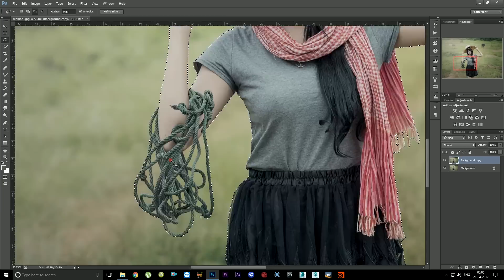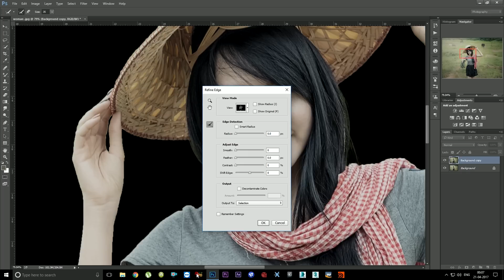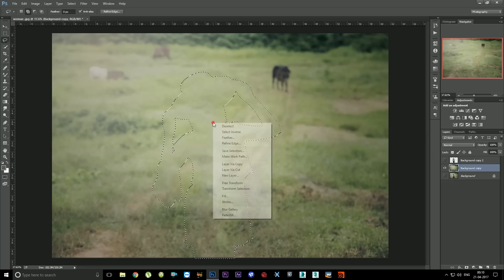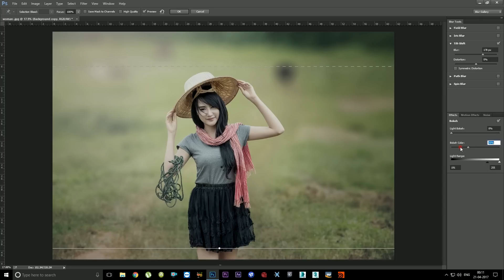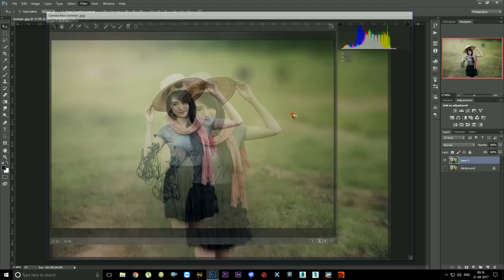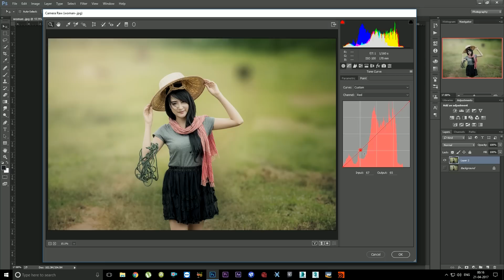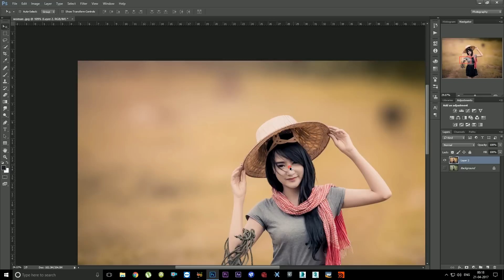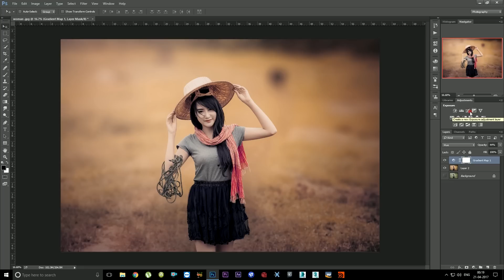Photoshop CC - How I Edit Outdoor Portrait - Easy & Fast ❤ - In Hindi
What's up guys! In this tutorial, I'm going over some techniques to make your photos pop, stand out and generally just look better, fast!
If you are looking for ways to step up your editing game and enter the ring with Photoshop - this video is for you.